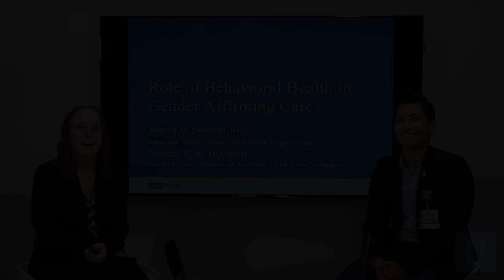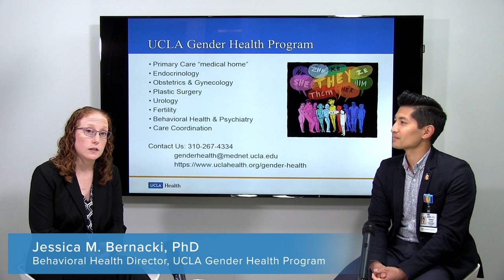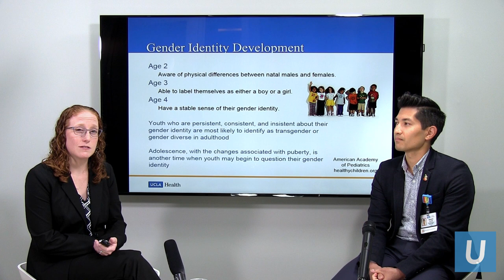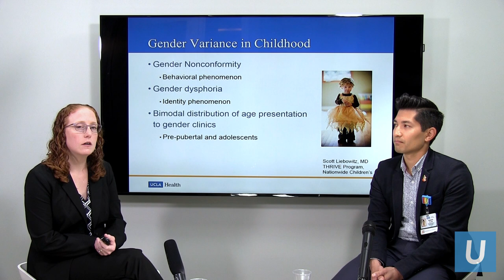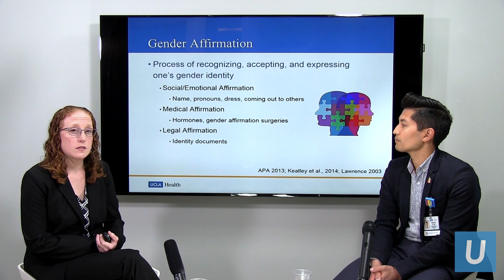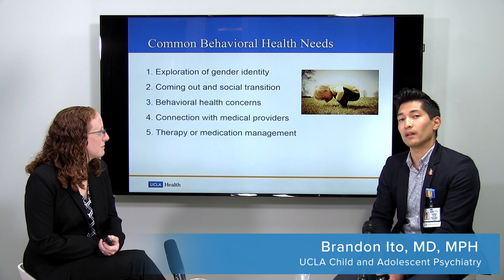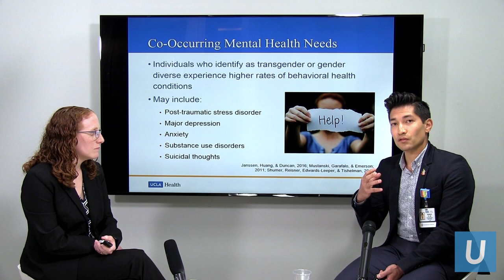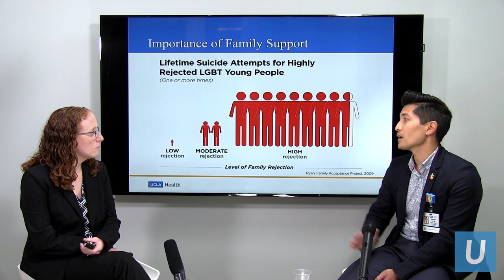The Role of Behavioral Health in Gender Affirming Care | UCLAMDChat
Did you like the video? Let us know

UCLA clinical psychologist Jessica Bernacki, PhD, and psychiatrist Brandon Ito, MD, MPH talk about about gender identity development, including gender dysphoria—the distress a person experiences as a result of the sex and gender they were assigned at birth.

UCLA Health strives to create an equitable, affirming and supportive environment for our LGBTQ+ patients, their families and our staff. We encourage conversations and questions about LGBTQ+ health topics that reflect compassion, dignity, kindness and respect. It is out of this respect to our patients and the wider LGBTQ+ community that we have decided to disable the comments function.

User Surveys Evaluating the Effectiveness of Educational Webinars for the UCLA Gender Health Program